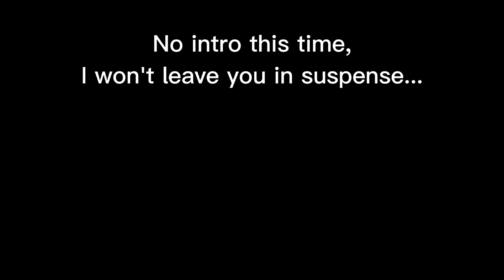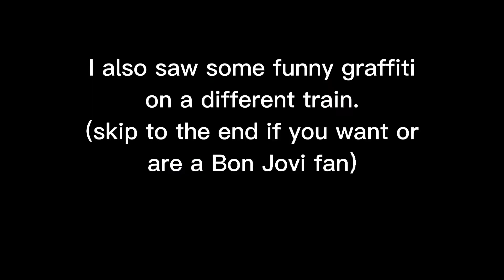My first recorded catch in Allentown PA. (It was a lucky one)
I haven't gone to Allentown for the purpose of railfanning in 4 years, and that was back before I had a good camera and a YouTube channel. But on the day of recording, I decided to go to a spot I was recommended to go to, Canal Park, aka CP Allen. And I can't say I'm disappointed with my first catch in 4 years, especially considering I've caught my first of the NS Heritage Units (even if it's the road we should all probably forget about).

I may come back to Allentown to do more railfanning in the future.

Train caught: NS 11K pulled by NS SD70ACE #1073 & #1205.